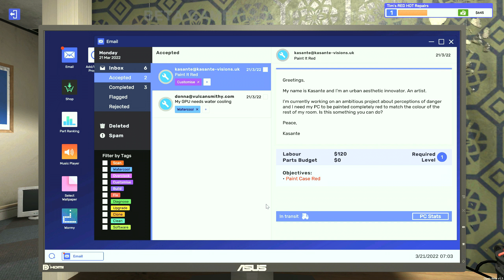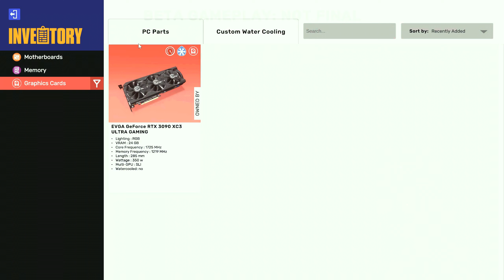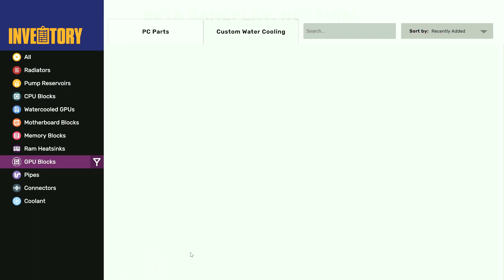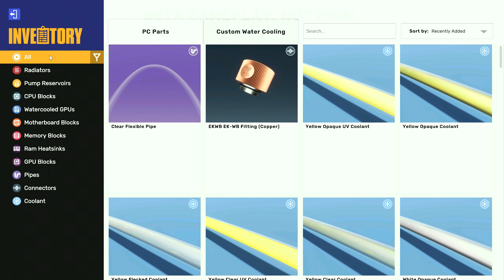BETA Builds II with Drift Boi No Thousand | PC Building Simulator 2 BETA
In this second episode of BETA BUILDS, Drift Boi No Thousand does his first overclock of a CPU and also his first installation of a water cooler on a GPU. Let's make those ducats!!!